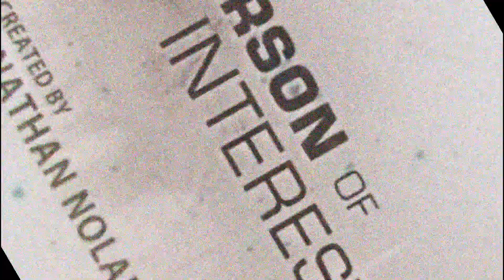Youtube Poop: The Government's Secret Watch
In a world where clocks run rampant, violently desynchronizing, the government has created a watch that will accurately track time no matter what. It's up to You and this weird guy with glasses to fix the timepieces of the world, one clock at a time.